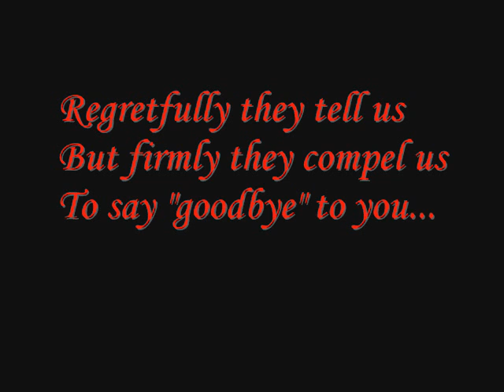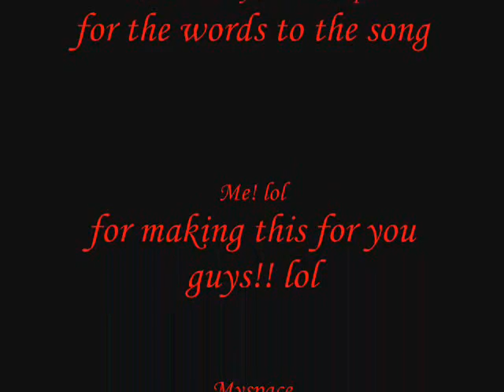The Seniors of Stage Crew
My friends from Stage Crew that have graduated last year. I'LL MISS YOU GUYS SO MUCH!!